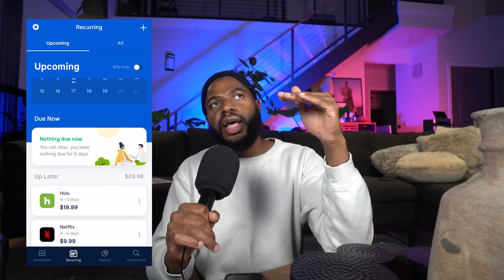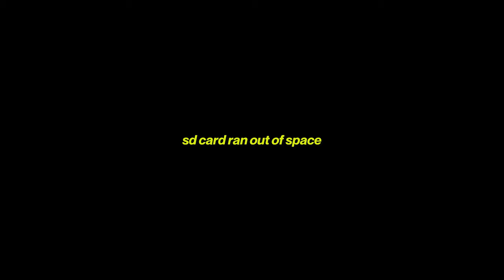I HEARD H**CHIE MAN SHORTS ARE IN 👀?...(SUMMER TRY ON HAUL)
to start managing your personal finances today.

FAQS

3c-4b, low porosity, fine hair

27

DISCOUNTS/CODES

As always!
Much Love ❤️
Will